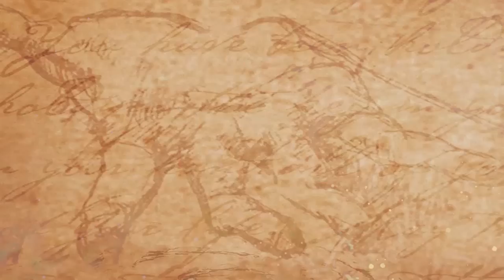ரமலான் பண்டிகையின் நோக்கம் என்ன || History of Ramzan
Watch-ரமலான் பண்டிகையின் நோக்கம் என்ன || History of Ramzan